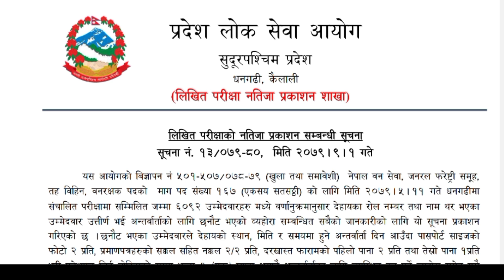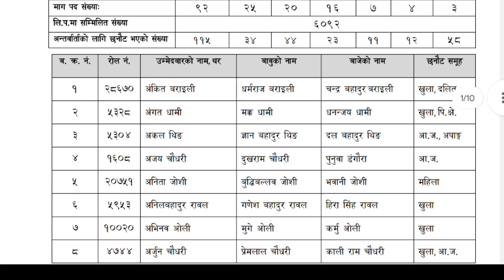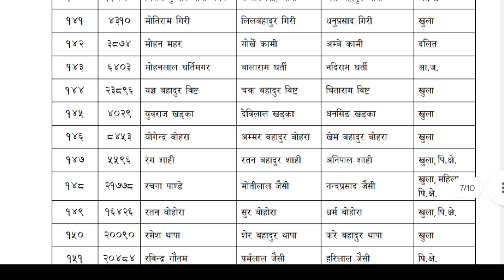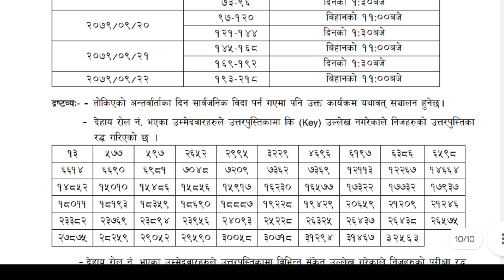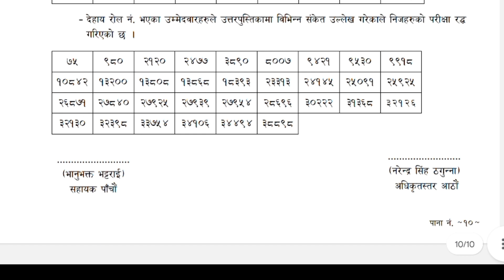वनरक्षक लिखित परीक्षाको नातिजा (2079/09/01) || result of forestry guard || @DNTayari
वनरक्षक लिखित परीक्षाको नातिजा 2079/09/01
result of forestry guard ||

For educational only